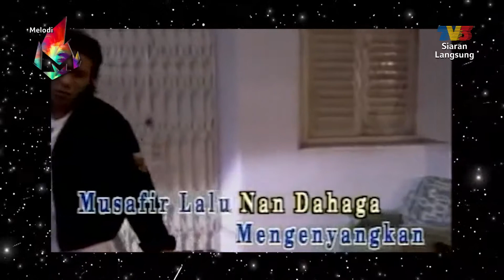Dato' Hattan Masih Relevan | Melodi (2021)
Apa yang menarik dalam Melodi minggu ini?  Nantikan kupasannya bersama pengacara Nabila Huda pada jam 12.30 tengah hari di TV3. Anda juga boleh strim secara langsung di saluran YouTube TV3MALAYSIA.

Antara paparan menarik yang telah disediakan:
- Imej baru Mas Idayu
- Reen Rahim kahwin?
- Dato' Hattan masih relevan
- Perkembangan terkini Shah Rukh Khan
- Fizo Omar pilih Fareeza
- Apa cerita Ed Sheeran?
- Ismail Izzani, Shalma Eliana putus cinta?